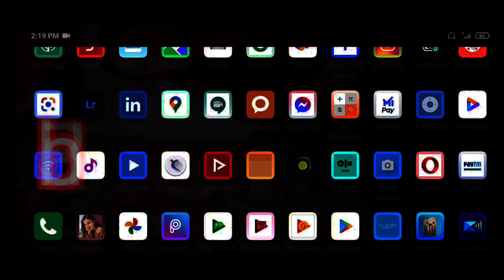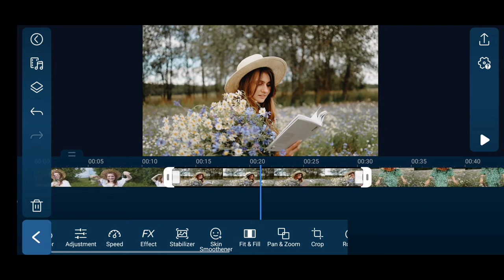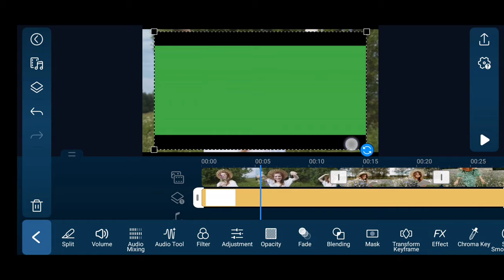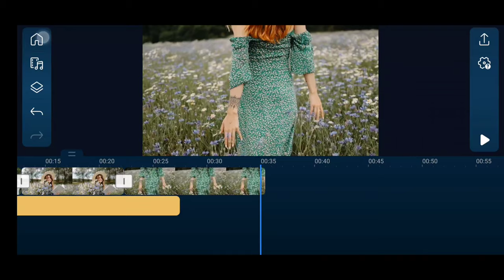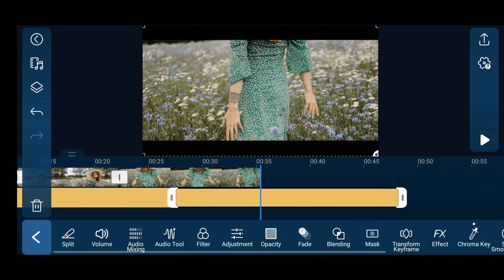How to add Black baar in cinematic video_4K || Power Director || Tech Figure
In this video I have told that how you can apply cinematic look to your video by adding black bar to your video.

In this video I have also told that how you can edit video of green screen with the help of chroma key .

how to add black bars in premiere pro cc 2017,
premiere pro transition,
21:9 video in kinemaster,
how to make black bars in kinemaster,
how to add black bars in premiere pro